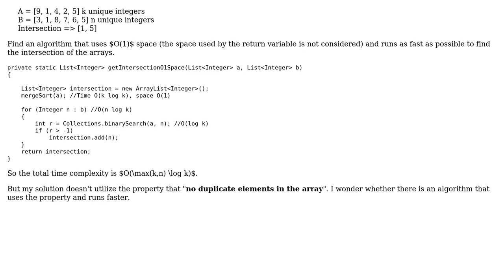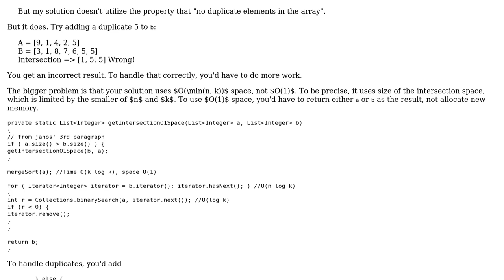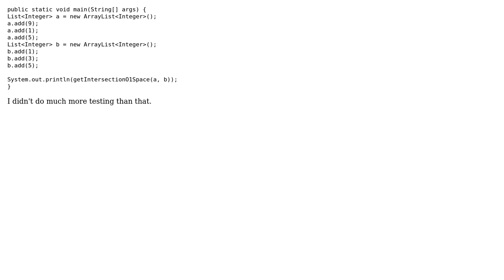Find intersection of two arrays without duplicates (3 Solutions!!)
Find intersection of two arrays without duplicates

With thanks & praise to God, and with thanks to the many people who have made this project possible! | Content (except music & images) licensed under CC BY-SA | Music | Images & others | With thanks to user vnp user janos user Gqqnbig user Brythan and the Stack Exchange Network Trademarks are property of their respective owners. You are responsible for your own actions.